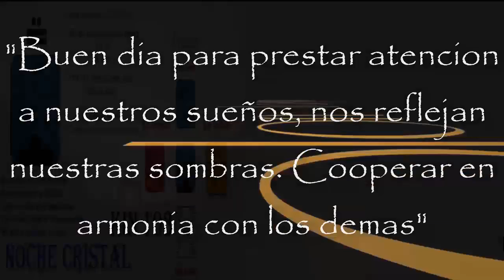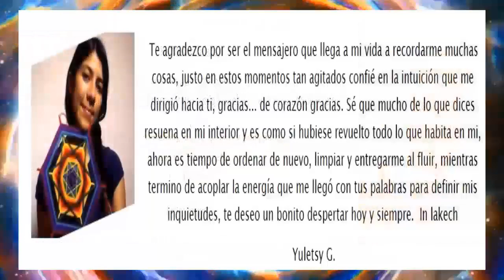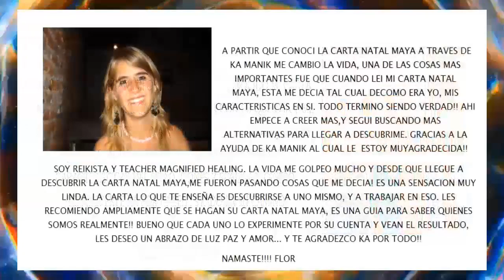Kin 103. Miercoles 23 Octubre 2019. “Noche Cristal”. FactorMaya.com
“Los sueños nos brindan guía y a menudo reflejan nuestras sombras. Buen dia para soñar la abundancia, cooperar en armonía con l@s demás. Usar la intuición”